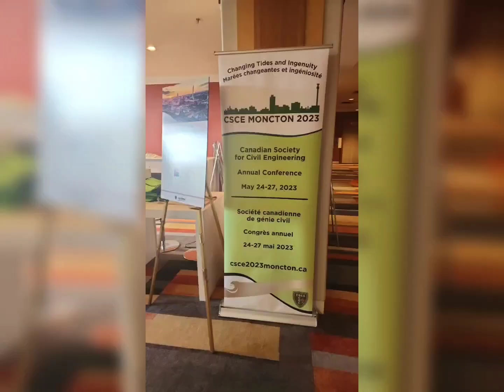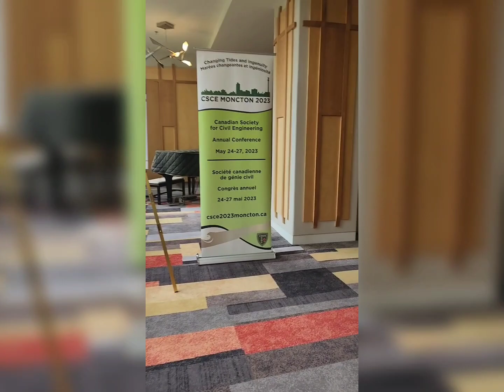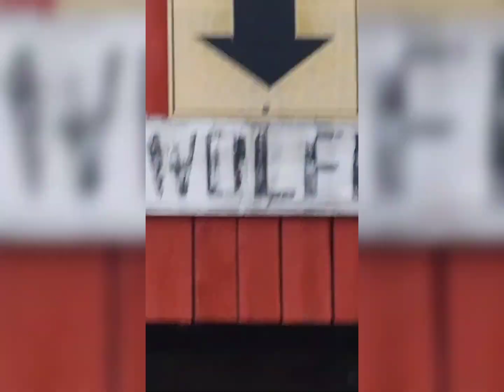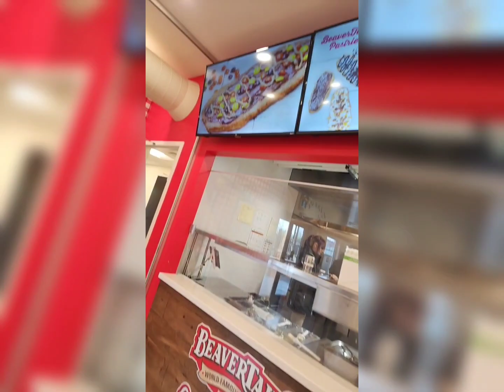Conference presentation with UWindsor GSS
Join the Graduate Student Society team at the CSCE Moncton Conference. Learn about conference presentations and paper publications.